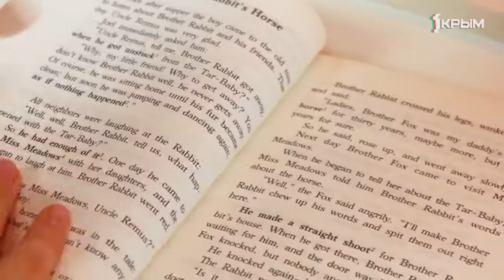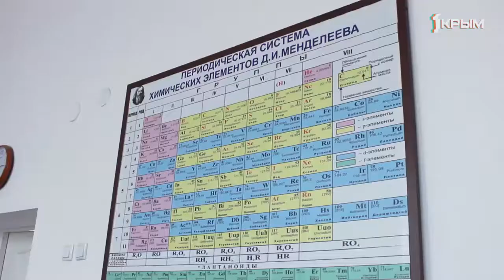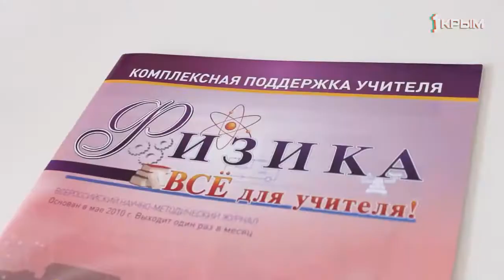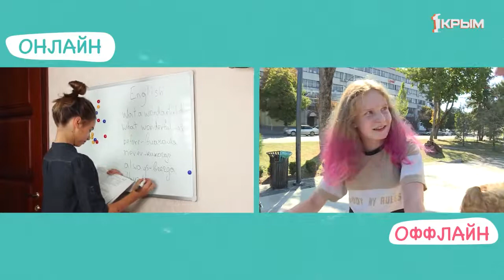Перекличка. Выпуск от 18.08.19